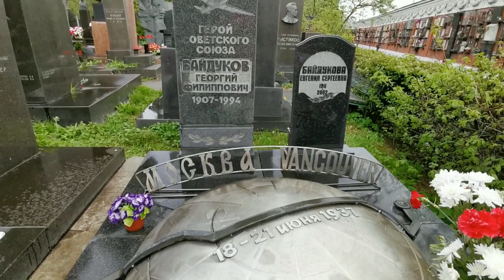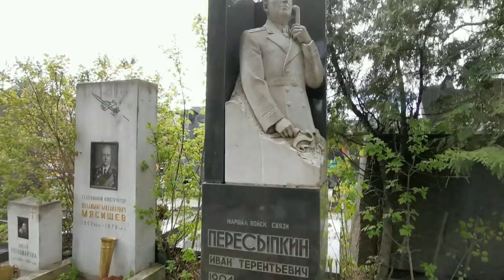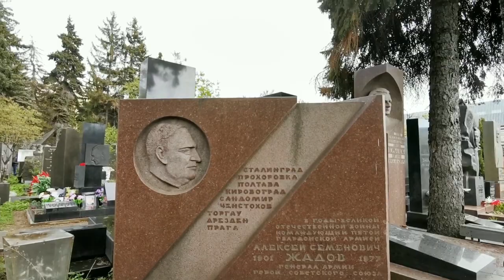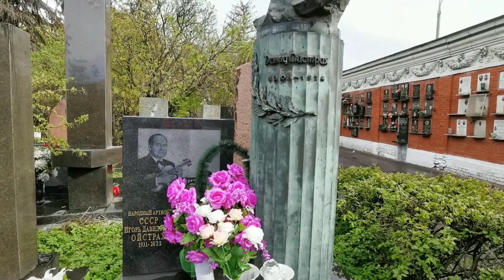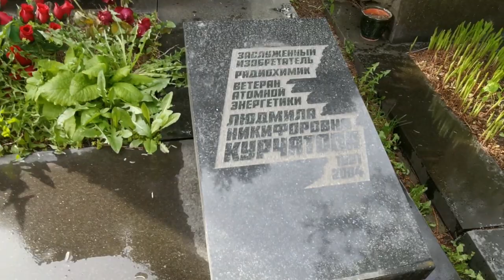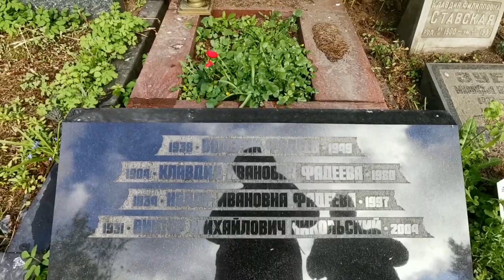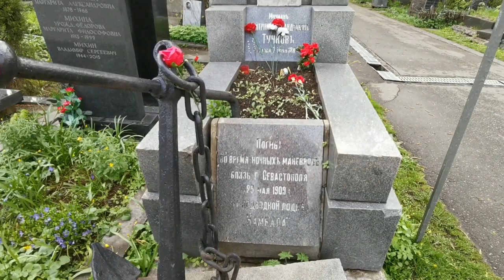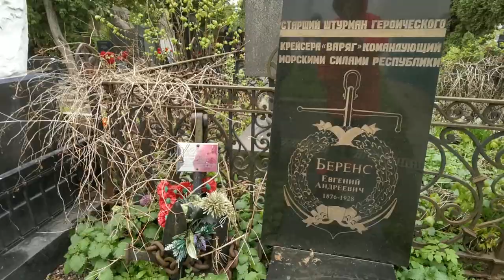Новодевичье кладбище!!! 2022 г. Известные захоронения!